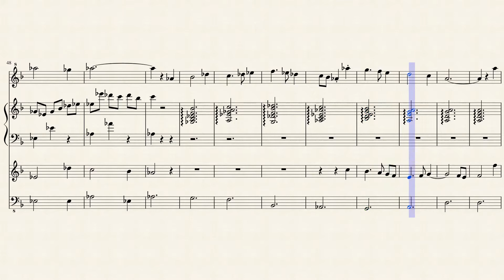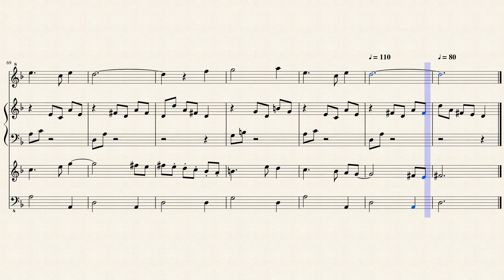A Song Without Words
タイトルが文字化け・・・・
面倒なのでこのままヾ(ーー)ｫｨｫｨ